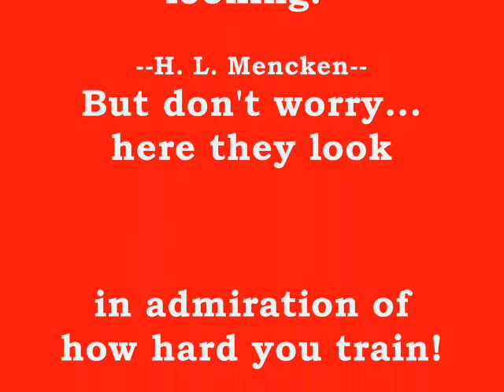Across The Universe!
21 reps of: Burpees (w/ jump) - BB Push Press - OHD Walking Lunges - 1 Lap 6200
15 reps of: Wall Balls - Box Jumps - Roving Push-ups - 1 Lap
9 reps of: KTE's - Tuck Jumps - DB Suitcase Deadlift (each arm) - 1 Lap
Finish off with a plank challenge